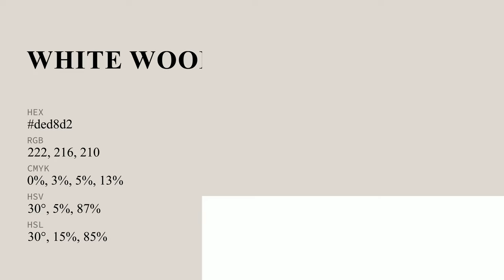White Woodruff color ded8d2 hex color - Grey color - Cool color ded8d2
What color is White Woodruff ? ded8d2 hex color - Grey color - Cool color ded8d2

Hex ded8d2 Color Code is also known as White Woodruff color.

Hex ded8d2 Color code in RGB color code model is created after adding 87.06% red color, 84.71% green color and 82.35% blue color.
Hex ded8d2 Color code in CMYK color (process color) code model is generated after subtraction of 0% cyan, 2% magenta, 5% yellow and 12% black.